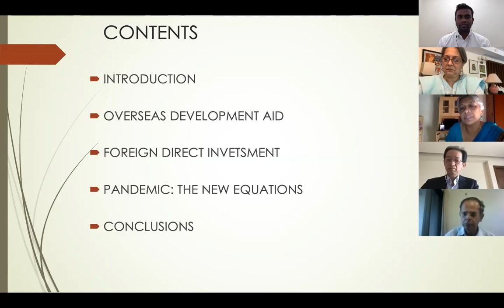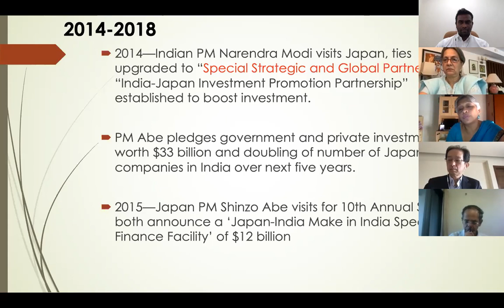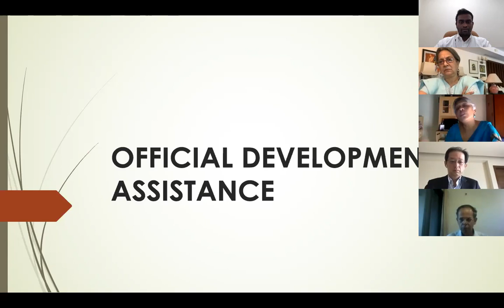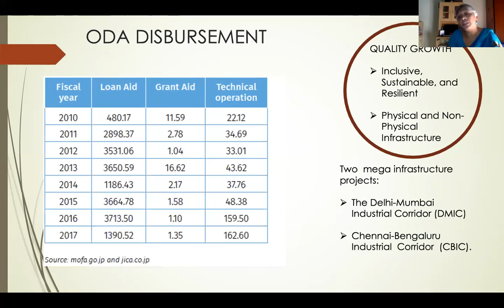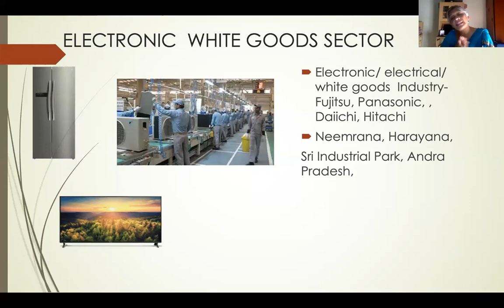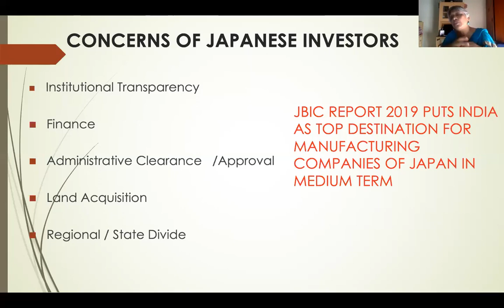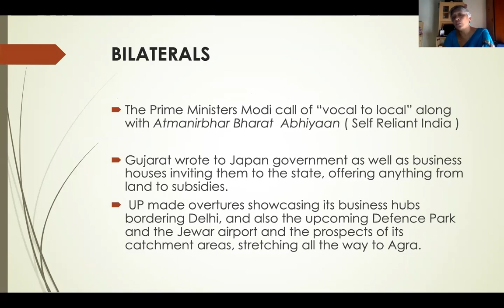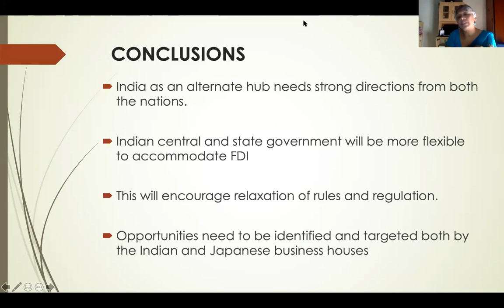Impact of COVID-19 on FDI Regime and Japanese Investment in India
ISSSP Webinar: Impact of COVID-19 on FDI Regime and Japanese Investment in India, July 03, 2020.